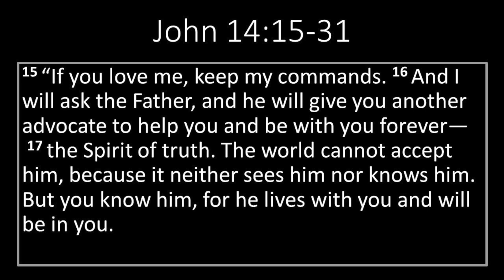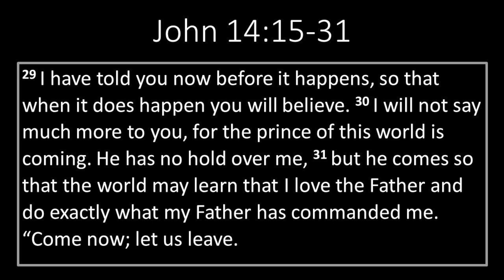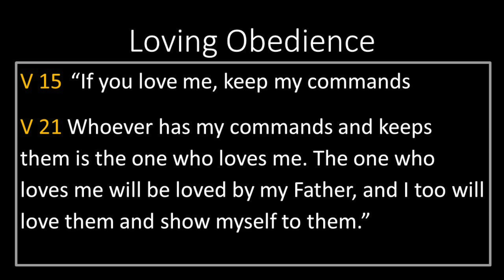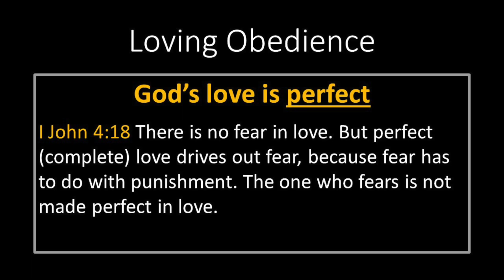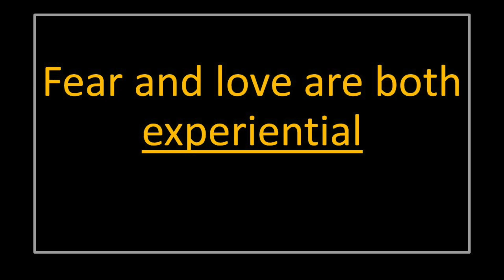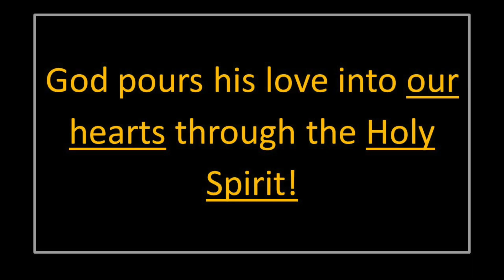Loving Obedience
We show our love for Jesus by keeping his commands. Anyone who does not keep his commands does not love Jesus.